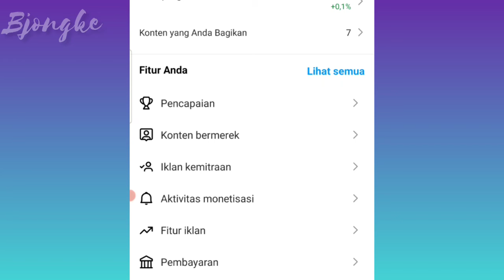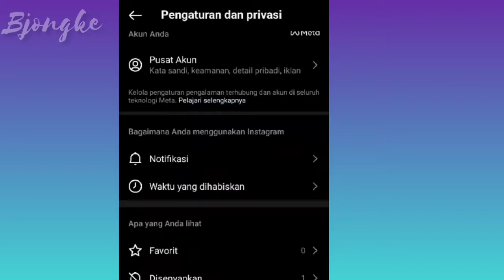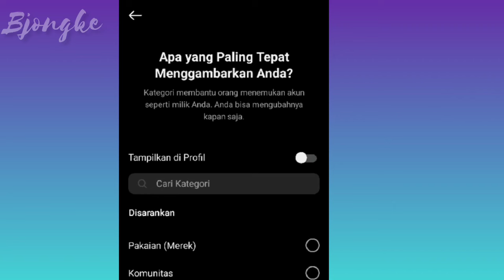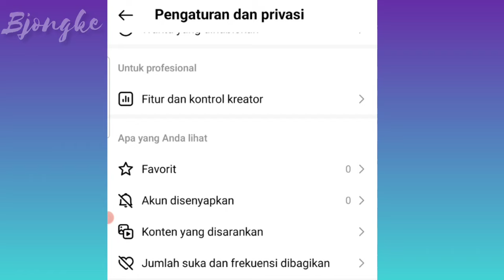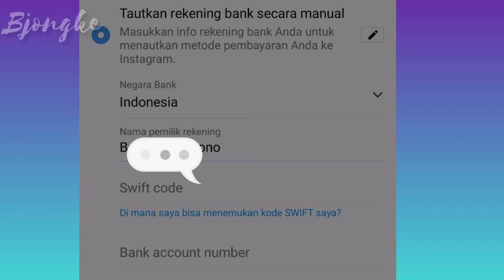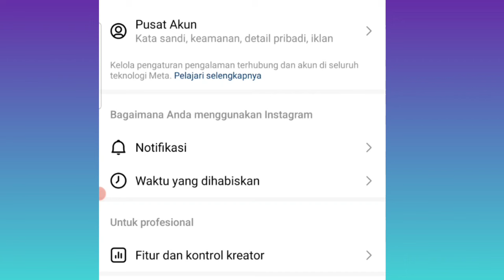CARA MENDAPATKAN UANG DARI REELS INSTAGRAM MUDAH DIPAHAMI 2024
CARA MENDAPATKAN UANG DARI REELS INSTAGRAM MUDAH DIPAHAMI 2024 adalah tutorial cara mendapatkan uang dari INSTAGRAM dimana mulai dari pembuatan akun, pengisian Rekening dan pengisian Pajak terus terima hadiah.

Detail dengan Cara menautkan  REKENING PEMBAYARAN dari Reels Instagram.💸💸💸

Buat temen2 yg lagi nyari tutorial cuss langsung cek di video y...lihat sambil☕️☕️☕️ bossku.

Jika video ini  bermanfaat  buat kalian bantu support Subscribenya y gratisss kok☕️